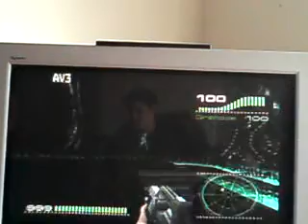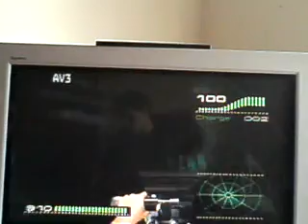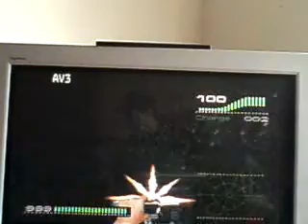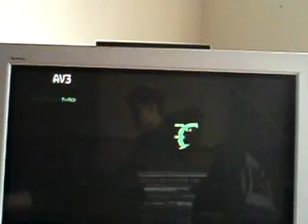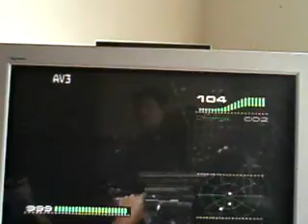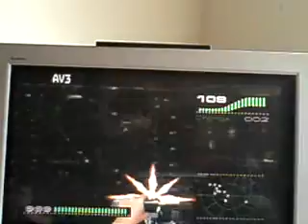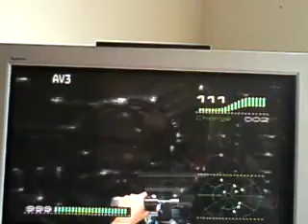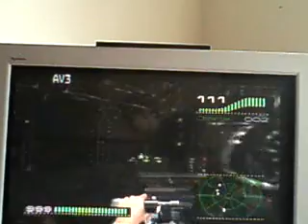Lets Play Aliens Trilogy 15: so bored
i play a boring level